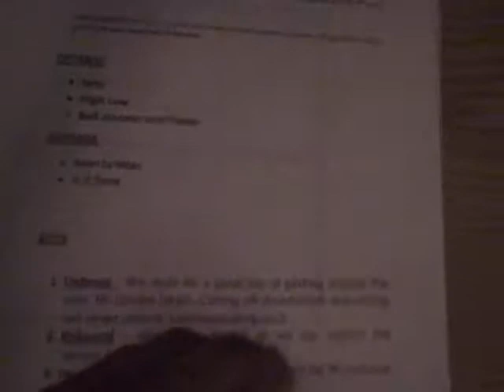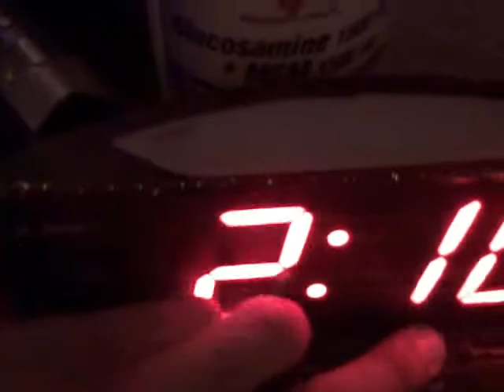Mylan Murphy Dec 3, 2010